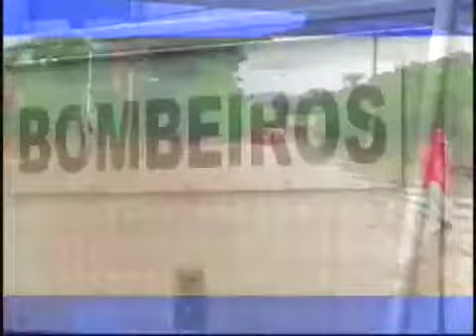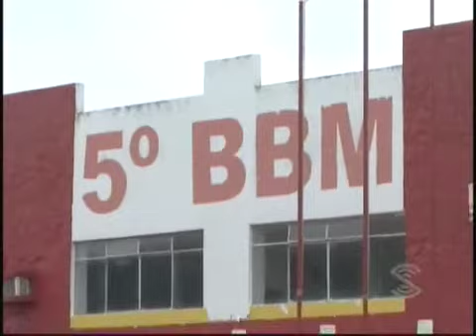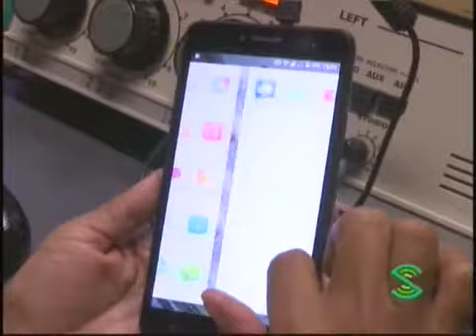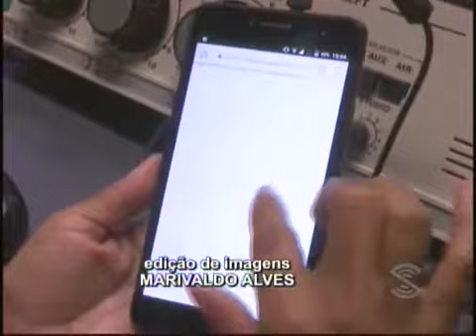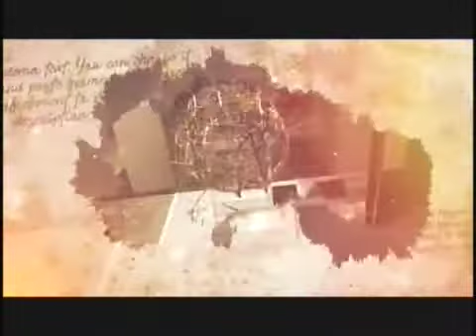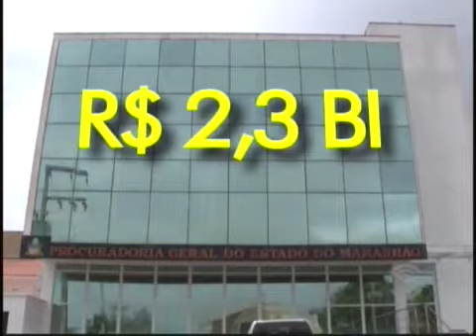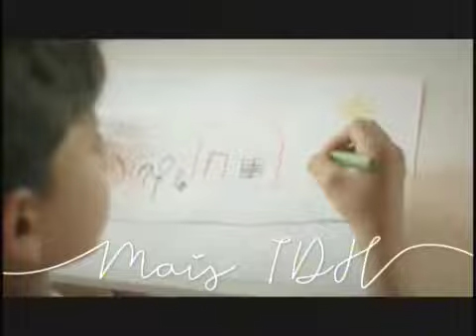JORNAL NOTICIAS DE CAXIAS - 21.02.2018 - COMPLETO